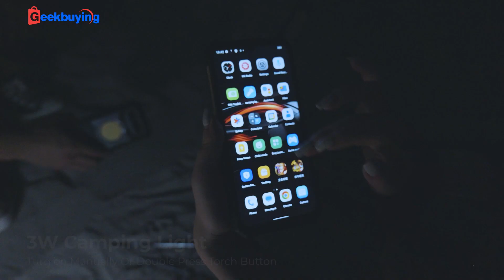FOSSiBOT F102 Rugged Smartphone 2023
Highlights
Light Up Your Campsite
Besides the flashlight as a light source, FOSSiBOT F1O2 specially designed a camp light that delivers up to 495lumen brightest light to light up your whole campsite.

Underwater Lighting
With up to 495 lumen brightness of the camp light and IP68/IP69K waterproof feature, the F102 enables you to use it as an underwater lighting source during your underwater swimming or exploration.

The Most Powerful Flagship Cameras
No matter whether it is day or night, distant or close-up, FOSSiBOT F102 shoots breathtaking photos and records memorable moments. It features a 32MP Sony IMX616 front camera, 108MP main camera, 20MP night vision camera, and 5MP macro camera.

6.58"FHD+ Large & Tough Display
The 6.58-inch display with 1080*2408 resolution provides a wide field of view and realistic rich color enjoyment. Super tough Dragontrail glass makes you feel quite safe while using it in harsh environments.

120Hz Free Refresh Rate
F102's 120Hz refresh rate, coupled with Mediatek's best Graphics Processing Unit, gives you an ultra-smooth and fluent visual and operating experience while playing games.

Flagship Processor, Balance Performance, and Power Consumption
Thanks to MediaTek's highest-performance 6nm processor, the F102 delivers strong performance while maintaining low power consumption, accurately achieving a balance between the two.

Up to 20GB RAM+256GB Memory
Gain up to 20GB ROM by converting up to 8CB idle ROM to RAM, fully enhancing the smoothness of the F102. With 256CB ROM and a 2TB TF card, you can store anything you want.

16500mAh Big Battery
The F102 has a built-in 16500mAh high energy density battery with strong endurance performance. It is optimized for extreme environments to provide a long-term and stable life for creation and shooting.

33W Super Fast Charge
By the super fast charging technology and battery management chipset, FOSSiBOT is able to largely improve the charging efficiency and intelligently reduce the power consumption during charging.